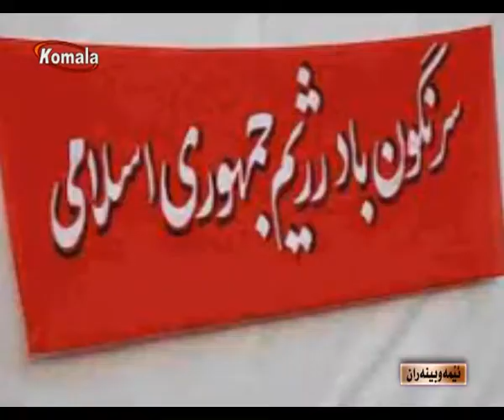ئێمه‌ و بینه‌ران